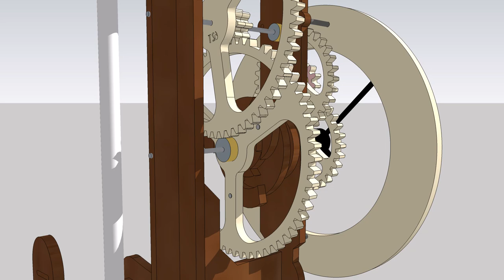Wooden gears clock project: RE-2 Etsy Plans Clock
This maker project will be my first venture into clock making.
I've never made one before but have thought about it for a long time.

The seller of plans for this clock and others can be found on ETSY. The clock itself is called' 'RE-2''. Plans included in my purchase PDF, & Autocad type files.  I re-drew my plans in Sketchup, tracing the PDF plan. i don't have Autocad. I can now export plain images for my laser cutter.
I could also paper print the sketchup parts individually and glue them onto wood for coping saw cutting or fretsaw etc. I'll cut them first out of cardboard cereal boxes just make sure it's going  to work with  my laser.

I'll attempt to make it in real wood by the end pf this month and hopefully show the finished article in a later video.